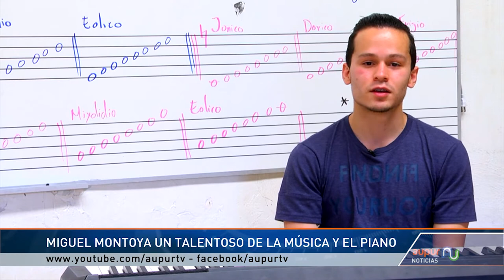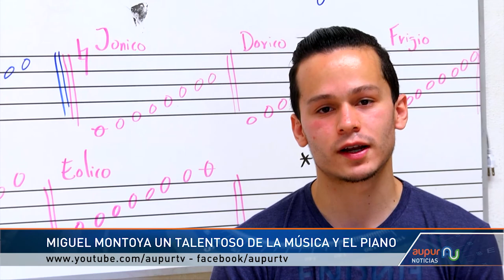Los jóvenes urraeños se apropian de la música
Seguramente ya ustedes habrán escuchado el talento de Miguel Andrés Montoya, un joven urraeño que empezó su carrera musical en la escuela de Urrao, decidió luego afianzarla en la universidad de Antioquia en la cual ya está finalizando sus estudios, los mismos que hoy ya le dan protagonismo